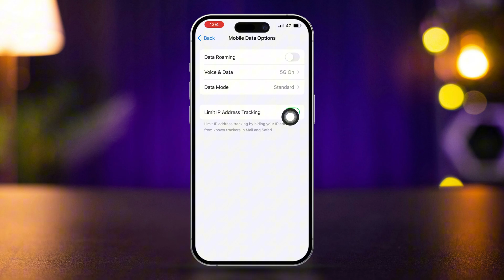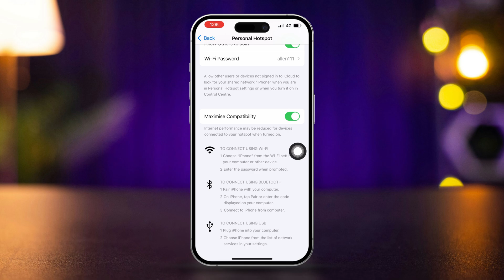How to Fix Personal Hotspot Not Working After iOS Update | Solve iPhone Hotspot Problem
Can't use your iPhone hotspot after an update? No worries! In this video, I'll show you how to effectively troubleshoot the personal hotspot on your iPhone and resolve your iPhone's hotspot disabled Issue! It is truly frustrating when you are unable to use the hotspot on your iPhone because of some silly network problem or some settings glitch right after an update.

Well, Updates are tricky so even if you can't click the hotspot option on your iPhone it can still be fixed! I have provided a complete iOS 18 hotspot not working solution in this video, so you can just follow me along the end and hopefully at least one of the solutions will fix your problem!

00:01- Video Intro
00:16- Check Cellular & Personal Hotspot Settings
00:36- Activate 5g or 4g Data Mode
01:02- Turn On Maximum Compatibility
01:28- Reset Network Settings
01:52- Solution End